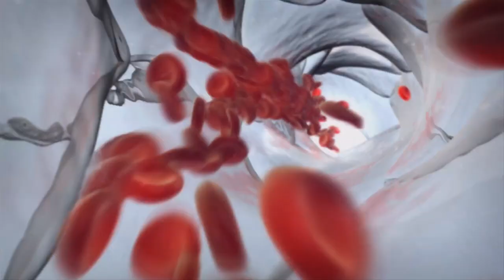The promise and limits of cancer immunotherapy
Since its advent, there have been numerous conflicting reports about whether immunotherapy will be a “silver bullet” for different types of cancer, or if such expectations are based on hype or limited evidence. Many of the misconceptions about immunotherapy’s potential are due to our limited understanding of the immune system and how it serves to protect us from disease.

A pioneer in cancer care treatment, oncologist Lennie Sender has a deep understanding of both the possibilities and limitations of harnessing the immune system to treat different types of cancer. Check out Lennie’s 2017 TEDMED Talk for his straightforward report of the state of cancer immunotherapy options today and the promise they may hold for the future.